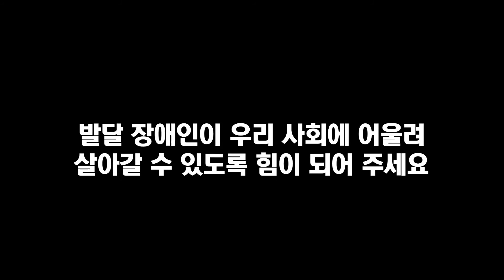뮤직페스티벌_나경원의 눈물_20170816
"장애를 가진 자녀를 둔 어머니께서 그 시절에는 아이에게 이런걸 해줄 생각을 한 번도 못했다고, 아이를 그냥 집에다 곱게 모시기만 했다고 얘기하시면서 눈물을 흘리셨습니다"
발달장애인도 꿈 꿀 수 있는 사회를 만들겠습니다.